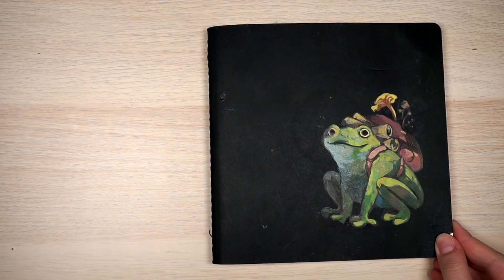I Graduated Art School - drawing a fox & talking about art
I graduated art school. After four years of art assignments, I'm free! In this video I sketch and paint a fox in some rainbow grass.
Materials & Equipment
◉ Shinhan watercolour
◉ Schmincke watercolour
◉ Masking fluid applicators
◉ Masking fluid (different brand)

Music
◉ "Kawai Kitsune"